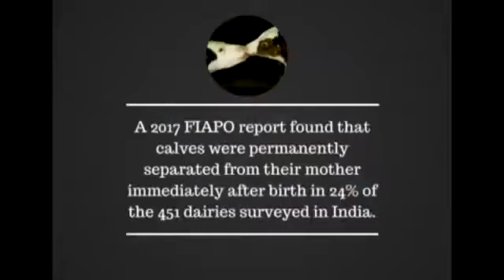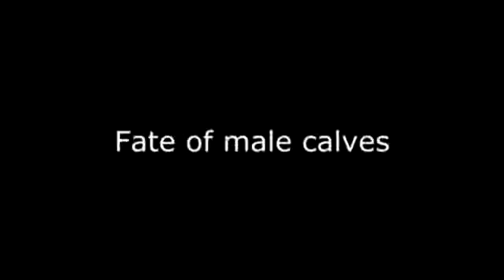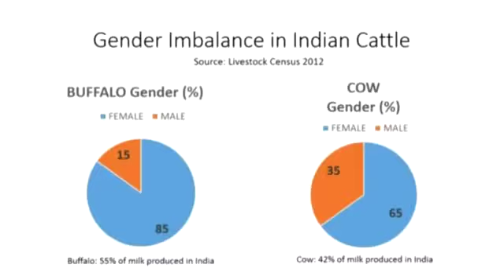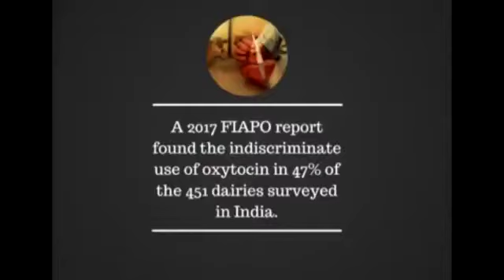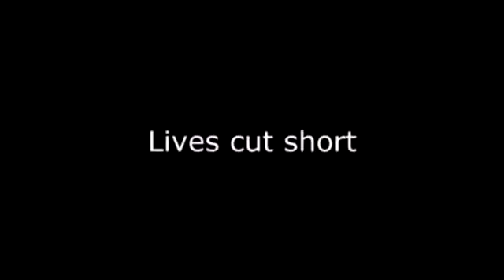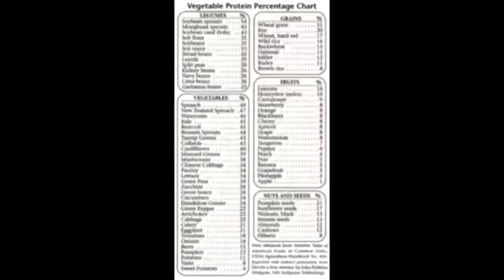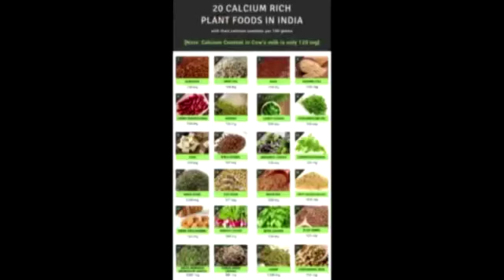Cruelty Against Cattle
Innumerable cattle are abused to death by the Dairy Farms and PfA, under the leadership of Mrs. Maneka Gandhi is working to create stronger laws!

Watch, share and educate to bring an end to this brutality!